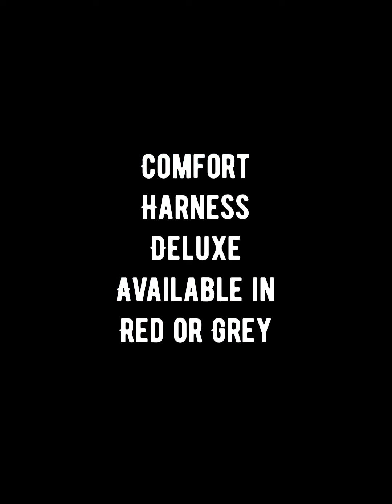Comfort Harness Deluxe